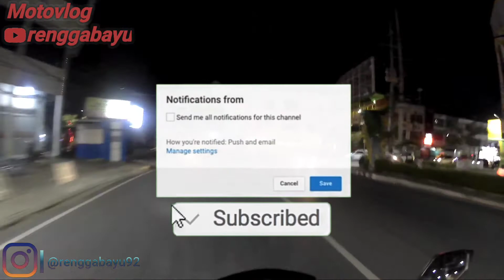Motovlog jalan - jalan malam di kota bandar lampung / walking around ( Song D'Binal- kuda besi )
Lyric

Sebenarnya Ku Ingin Cepat Bertemu
Ku Ingin Cepat Cepat Bertemu
Ku Harap Kau Sabar Menunggu

Andai Kau Tau Rindu Ku Kepadamu
Ku Ingin Selalu Bersamamu
Sepanjang Hari Selalu Bayangmu

Hari Ini Ku Jemput Kamu
Biar Kita Bisa Saling Bertemu
Tapi Ternyata Diriku Tak Bisa Melaju
Sayangku…. Maafkan Aku….

Reff

Wahai Motor ku Jangan Mogok Dulu
Kasian Kan Pacar Ku Lama Menunggu
Wahai Motor Ku Cepatlah Melaju
Biar Gak Bubar Malam Minggu Ku

Sebenarnya Ku Ingin Cepat Ketemu
Ku Ingin Cepat Cepat Ketemu

Ku Ingin Slalu Dekat Denganmu
Sepanjang Hari Sepanjang Waktu….

Selamat menonton jika ada kurang lebih mohon koment  di kolom komentar
terima kasih